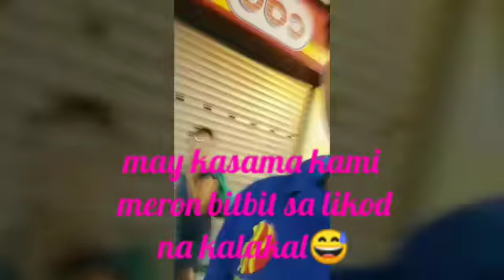On the way to Cubao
pupunta kami ng cubao camp crame sa road para makuha ni mother yung baptismal nya.